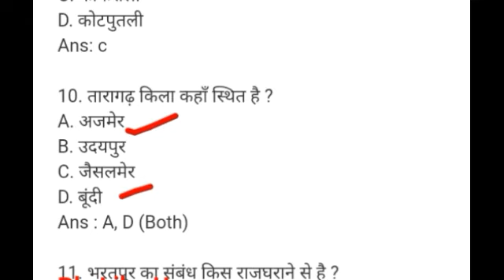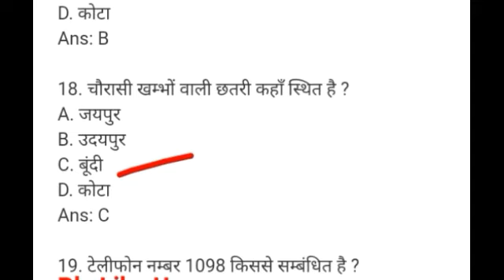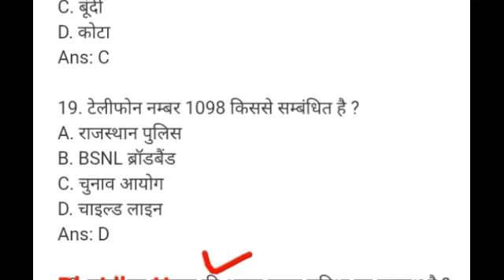Rajasthan police modal paper 2017-2018, question in hindi, rajasthan gk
Namaste dosto
Aaj ke is video me aapko rajasthan police, reet, any rajasthan ke exam me aane wale gk ke bare btane ja rha hu,  rajasthan police gk